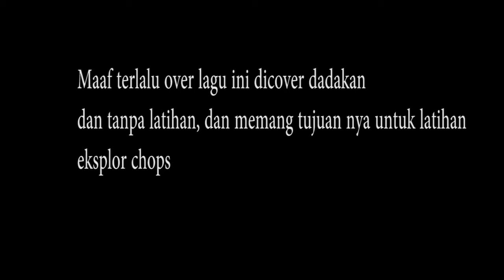RAN - Kulakukan Semua Untukmu | Practice | Donny SSaputra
Video ini diambil tanpa latihan sama sekali, dan hanya spontan. maaf kalau terlalu over, karena tujuan nya memang latihan untuk mengeksplor chops. Enjoy guys